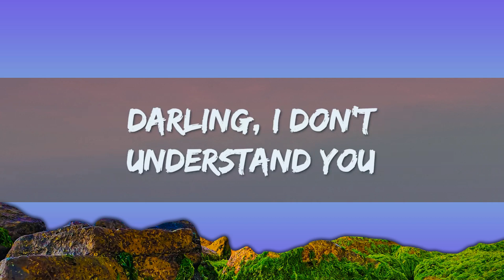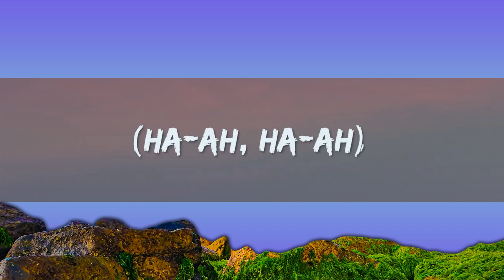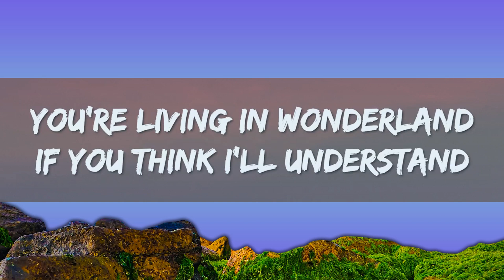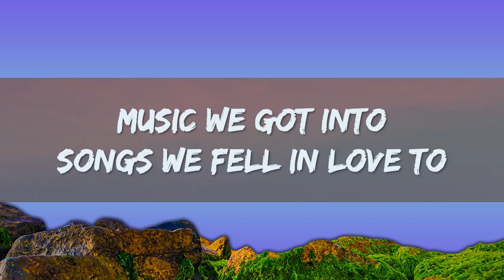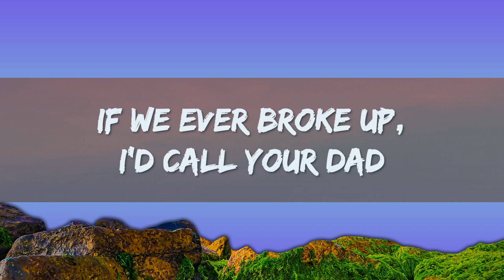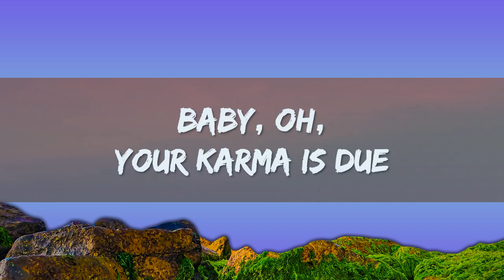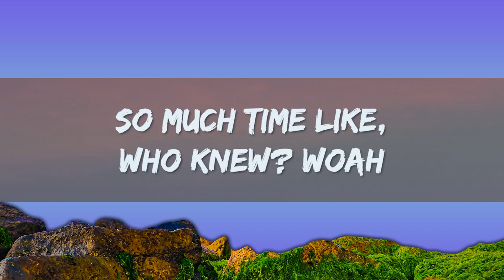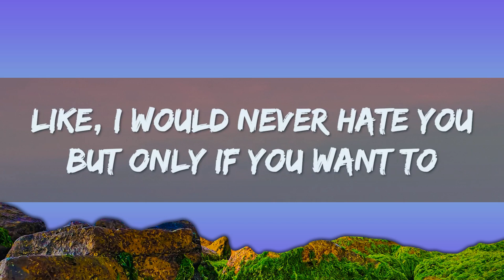[1 Hour] Mae Stephens - If We Ever Broke Up (Lyrics) Best Song Lyrics 2023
Mae Stephens - If We Ever Broke Up (Lyrics)

Lyrics : Mae Stephens - If We Ever Broke Up

[Pre-Chorus]
Songs we fell in yêu to

[Post-Chorus]
(Ha-ah, ha-ah)